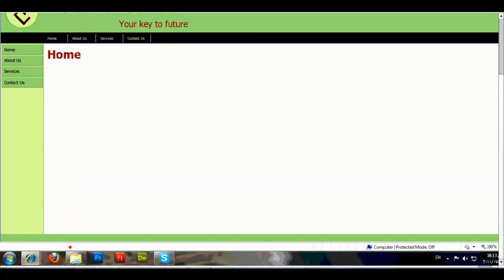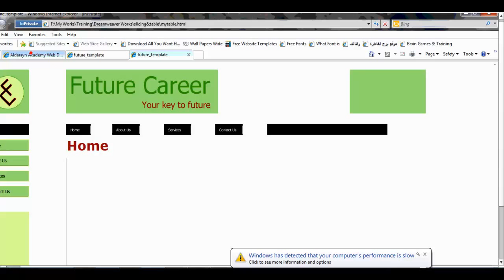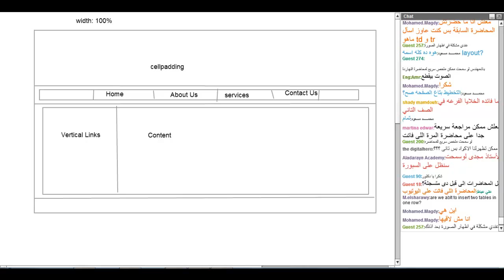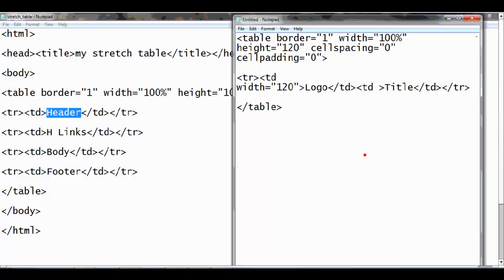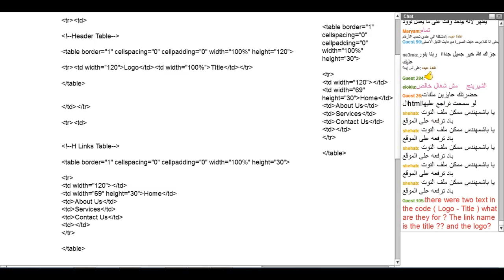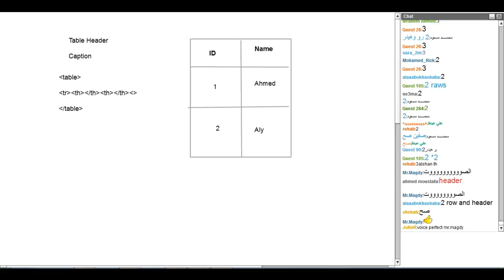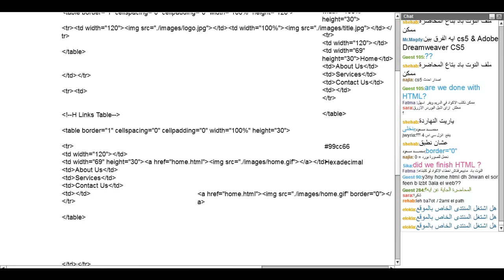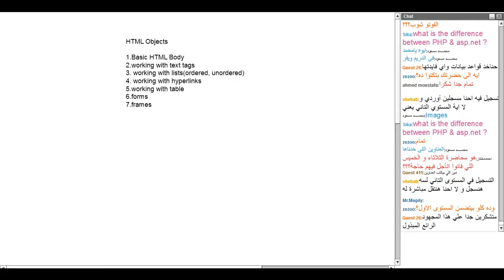تصميم المواقع | أكاديمية الدارين | محاضرة 4